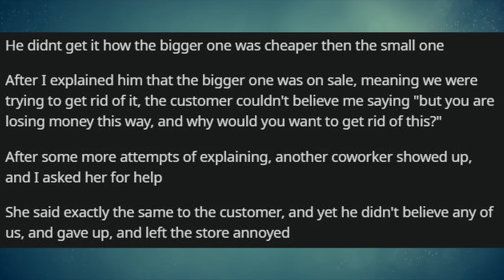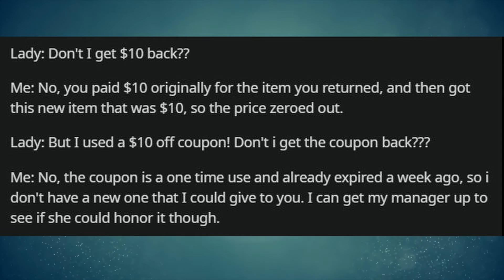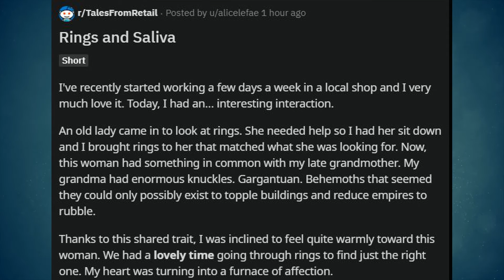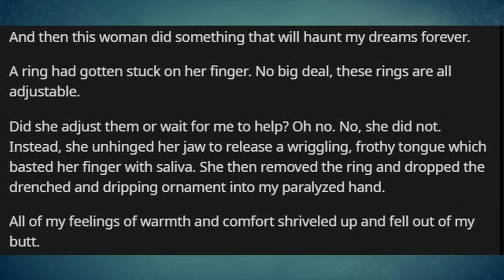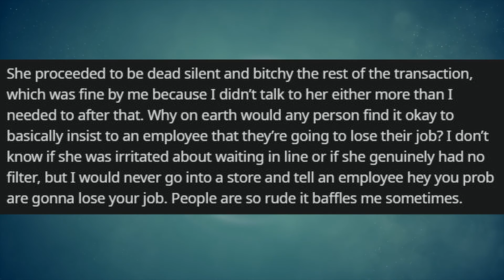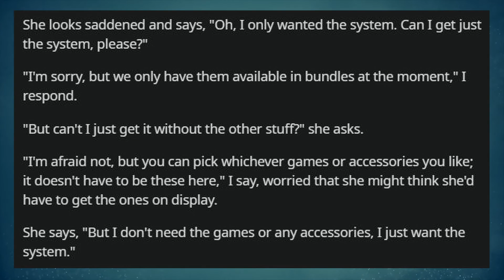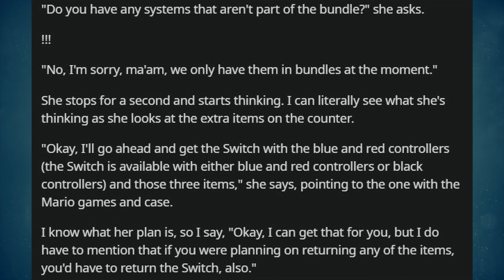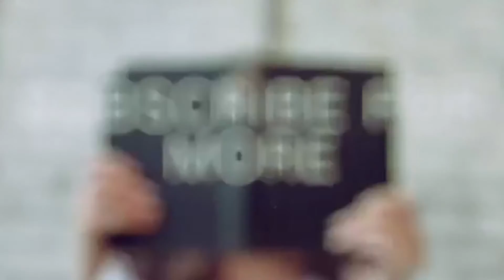r/TalesFromRetail | You're Not Allowed to Sell It At That Price! | Ep. 12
Hey guys! We're going into r/TalesFromRetail today. I'm aiming to do 12 days of Christmas as the first 12 days of December (even though that's not when the real 12 days are, but hey lol)

If you want to send in something for me to include in one of my videos, feel free to send to